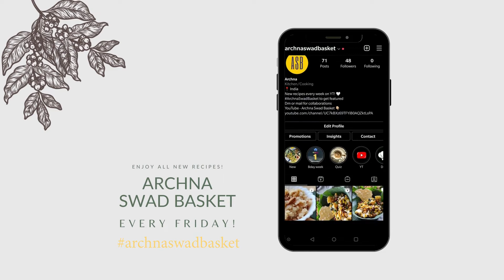Delhi waale Ram Laddo | vegan ArchnaSwadBasket — Ep 87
Hey Foodies,
Aaj banayenge "Delhi waale Ram Laddo" vegan special main.
Agar aapko kaisi lagi ye achaari recipe to comment karke bataayien. :)
• Moong
 dal powder
• Besan
 powder
• Adrak
 aka ginger paste
• Muli ke
 patton ka paste/chutney
• Hari
 mirch aka green chili
• Ajwain
 aka carom seed
• Dhaniya
 aka coriander
• Muli
 ke patte aka laeves
• Namak
 aka salt
• Jeera
 aka cumin powder
• Lal Mirch
 aka red chili powder
• Hing
 aka Asafoetida
• Neebu
 aka lime juice
• Muli
 ke lacche
• Hari